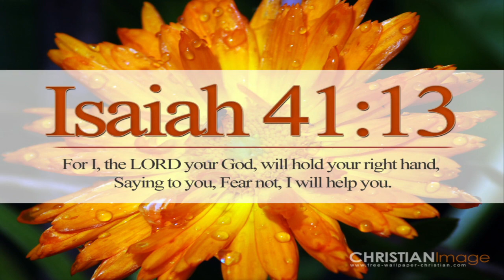Flowood Baptist Church 10-1-2023 AM Service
Dr. Bobby McGuffie
"Temptation...Knowing How to Handle It" (Part 1)
James 1:13-18
1. We Must Consider God's Judgment
 A. Desire
 B. Deception
 C. Disobedience
 D. Death